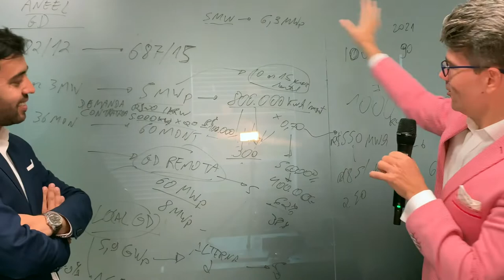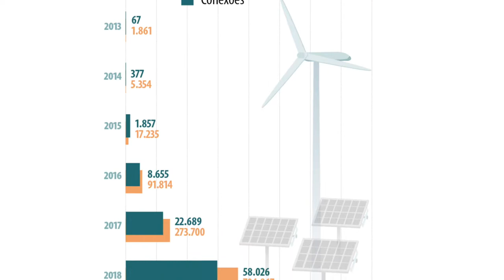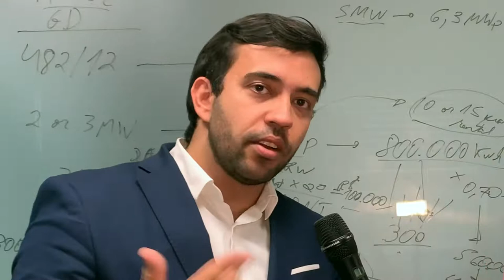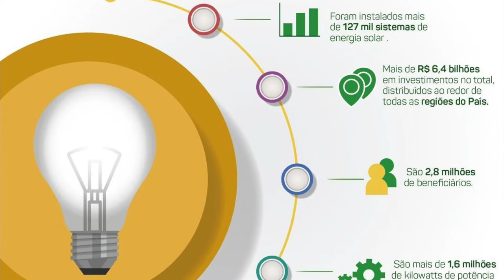Brazilian Solar & CleanTech Industry Actors United - Lucas Troia, SICES Solar & Solar Business Club